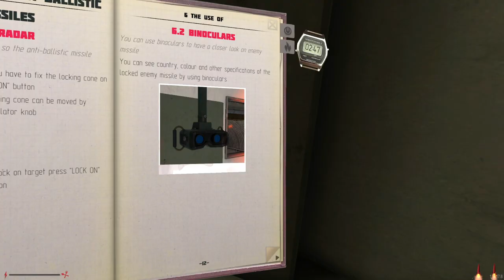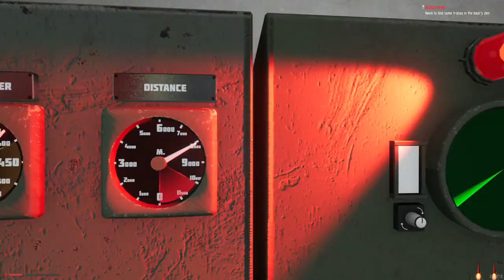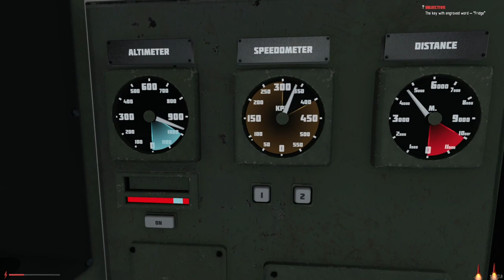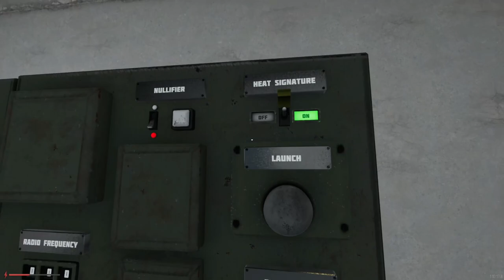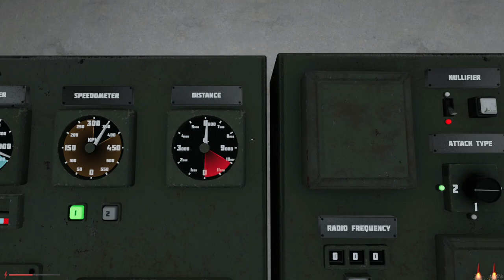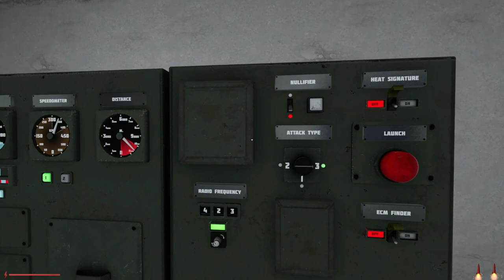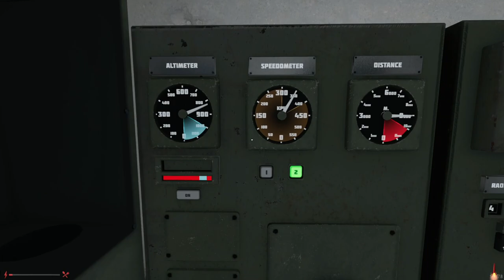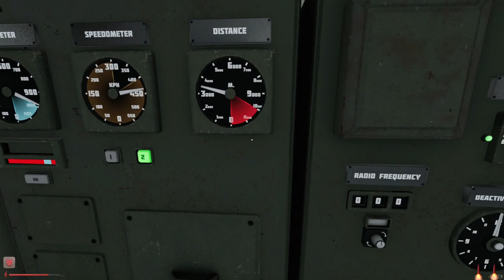[Tomato] BORIS THE ROCKET : Building intercontinental missiles in the Siberian wastes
Tomato plays BORIS THE ROCKET!
Air Date. ➤Jan 14 2021